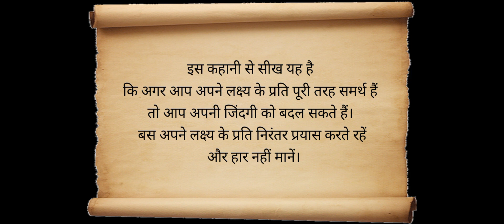एक लड़का अपने लक्ष्य को केसे प्राप्त करता है | Motivational Story In Hindi | Kahani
A1 Life Story